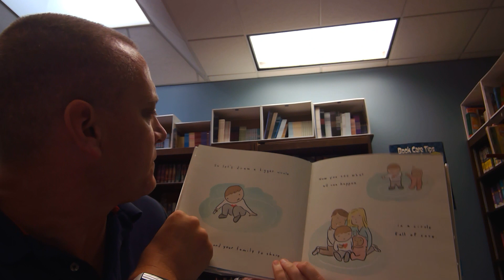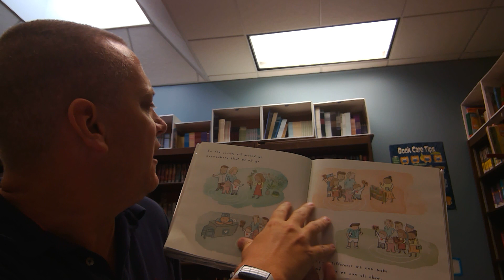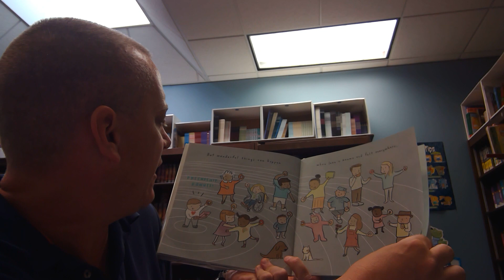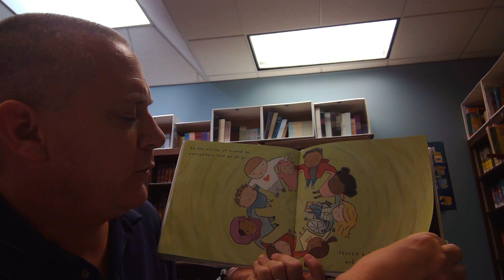Mr. Lohn Reads The Circles All Around Us